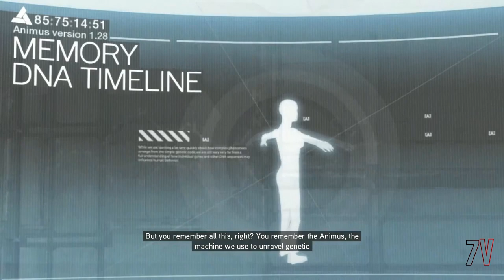#5 | Kim jest... DESMOND MILES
Potomek Isu. Człowiek który miał bardzo ciekawych przodków, w większości Asasynów, ale zdarzały się też przypadki po drugiej stronie barykady. Kim był? Jak został asasynem? Czemu chciał się wyrzec swego dotychczasowego życia? Na te i inne pytania, odpowiedzi dostaniecie w tym filmie!